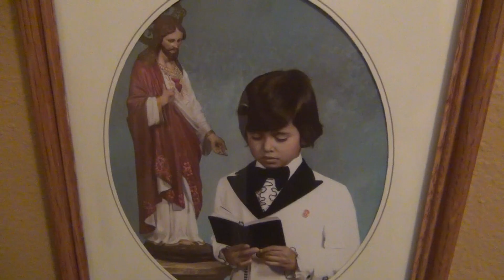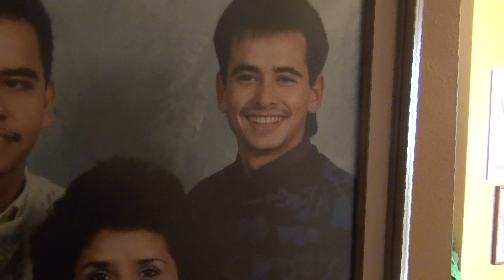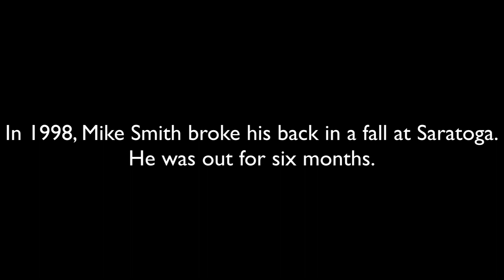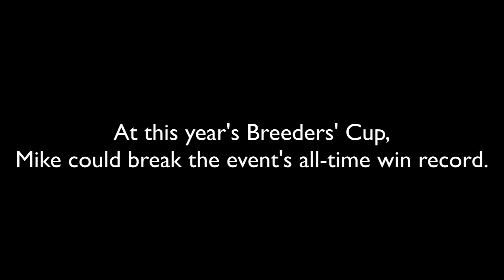Breeders' Cup or Bust presented by Daily Racing Form: From Humble Beginnings in New Mexico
With one victory at this week's World Championships at Santa Anita Park in California, Hall of Fame jockey Mike Smith will become the Breeders' Cup's all-time winningest rider.  So as the Breeders 'Cup or Bust team ambled into New Mexico, it seemed appropriate to make a special stop to visit the small town where Smith began his dreams of greatness.  As Ray, Brad, and Scott continue their journey in support of Breeders' Cup Charities, you won't want to miss this enjoyable and touching look at how one of horse racing's most well-known and successful riders got his start.